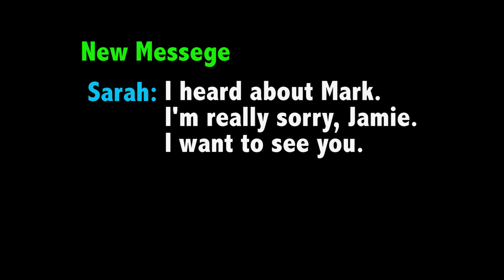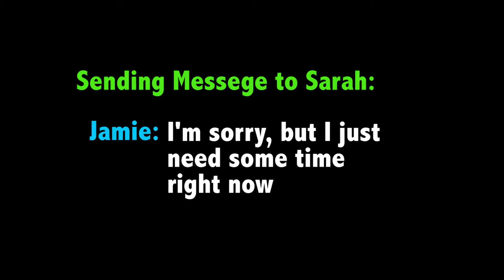The Friend Zone - S1E7 - Fri-END Zone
Marks dead. Go to her.